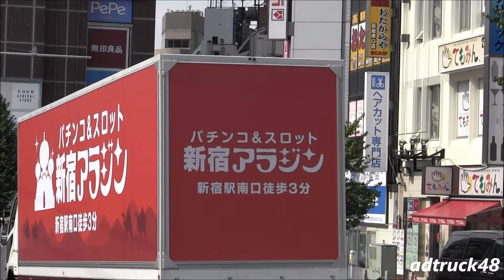思わず口ずさんでしまう？パチンコ「新宿アラジン」の宣伝トラック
新宿を走行する、原曲が…思い出せないけど思わず口ずさんでしまうかもしれない？パチンコ「新宿アラジン」の宣伝トラック。